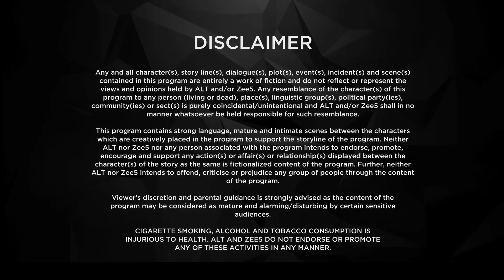Baarish | Full Ep - 5 | Romantic Web Series | Asha Negi, Priya Banerjee, Sharman Joshi - Big Magic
Gauravi requests Rishi to bail Anuj out of the difficult situation, but she's left humiliated. Yet another tragedy strikes, leaving Gauravi and Anuj devastated.

About the show Baarish:
When a successful Gujarati businessman gets married to his educated, Maharashtrian employee, their fledging love story faces a series of obstacles from unexpected quarters.